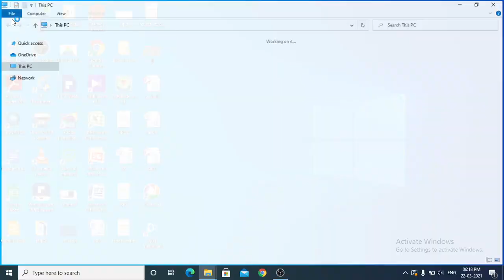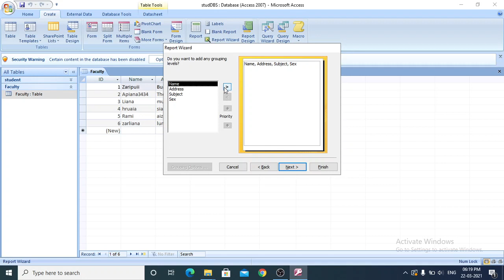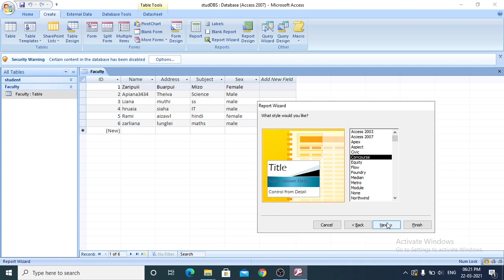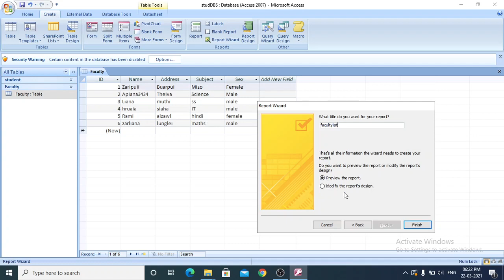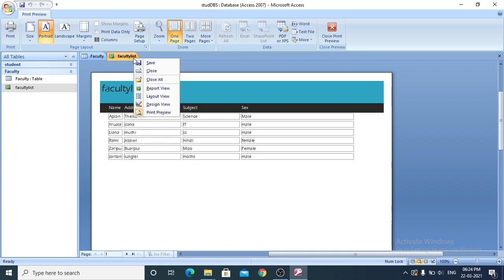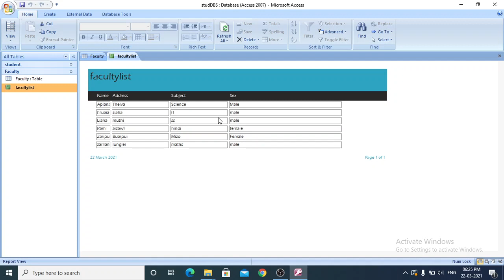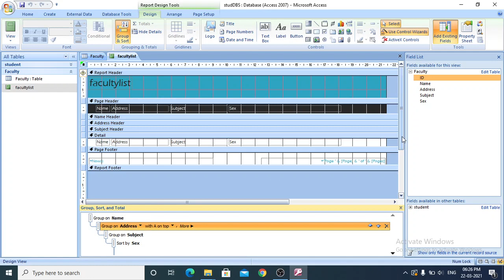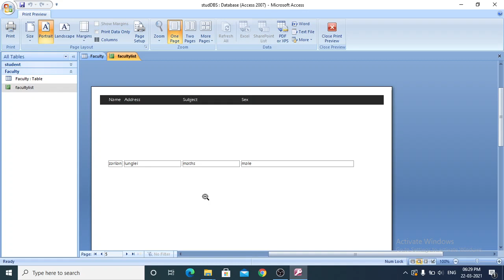EMRS IT cl8 Reports part1